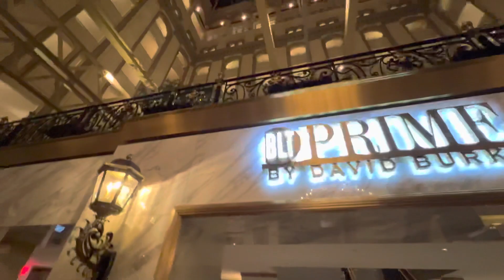Trump International Hotel Washington, D.C. | hotel lobby | evening vibes.